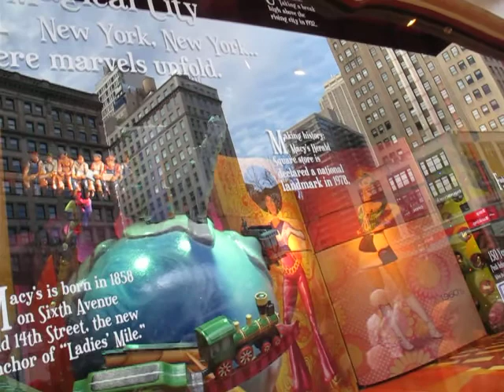Macy's Window in New York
December 22, 2012. I was watching the window lights in the Macy's in New York.